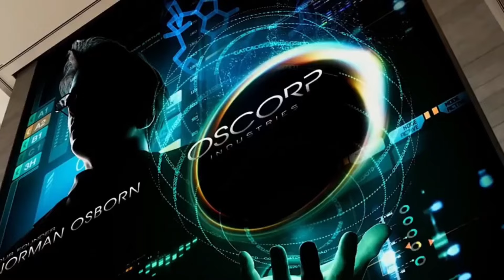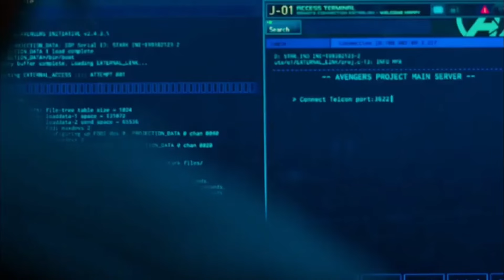Future of Spiderman in MCU explained in Malayalam